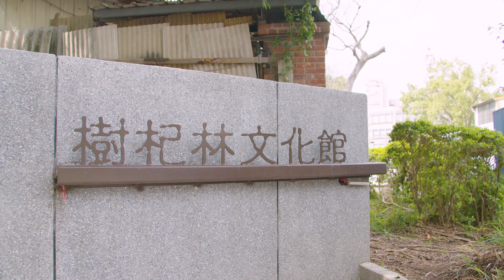GH6發佈，該升級嗎?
2022該不該買M43相機?

GEAR :
Camera :
SONY a6300

Lens :
Kamlan 50 f/1.1
7Artisans 7.5mm f/2.8